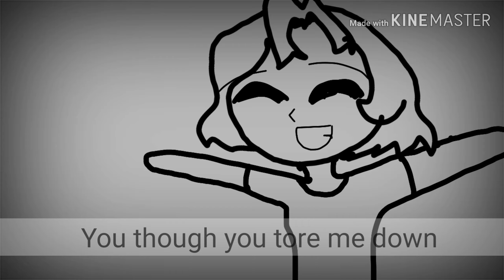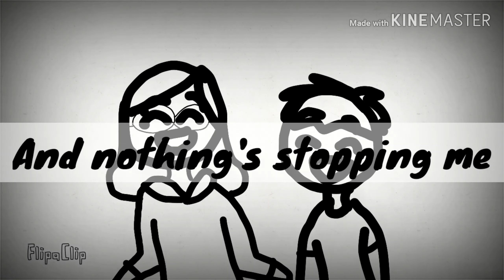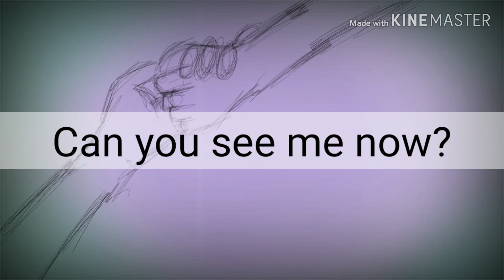Nothing's Stopping Me Now ||AMV|| 100 SUB SPECIAL {Read description}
omfg okay, this is big, but not really, first off, thank you so much for 100 subs, It means a lot to me
there are a few people I'd like to thank, I've met these people on my youtube journey and they've helped me along the was
-Lovely studios
-Melisa wolf
-Blairatty
-myself
of course, there are more people that helped me, and more people I met on youtube, I met a few this week, but these people have helped me a lot
Ik Ik I said on my second channel I wasn't gonna post, but once I hit 100 subs I just had to start working on my 100 subs special, after this, yes, I will take a lil break from working on animations, the break will only be for like a week, then I'll continue working on em, so expect and animation like in 2 weeks or so
also, if you didn't notice, all the clips in this video are from all my past videos I've ever made (animations specifically)
but again, thank you so much for 100 subs, ik My youtube journey has just begun, and I hope more awesome adventure come my way,
thank you all for supporting me, you all are the best 😊